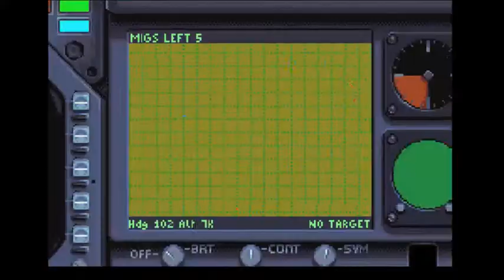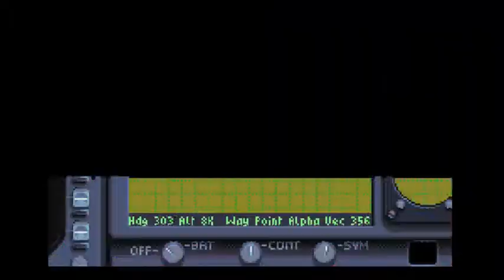Suckthrough: F/A 18F Super Hornet (#2) [Ace mode] - "Airspace Ace!"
Man, I accidentally used the ace password to get me to where I left off from last time so this was a whole new experience for me. I never really played more than one level on ace mode so I was really on edge for these missions.

Anyways,
In ace mode everything is manual. Shooting cruise missiles? You have to manually detonate them. Landing and taking off? You must speed up and/or slow down yourself. You lose fuel easier, can get splashed easier, base gets destroyed easier, more missiles being thrown your way, more MiGs, less missiles of your own (except cruise missiles), wind affects landing in later levels and... I think that's it.

So if you didn't read all of that here is the summary: Ace mode is quite CHALLENGING.